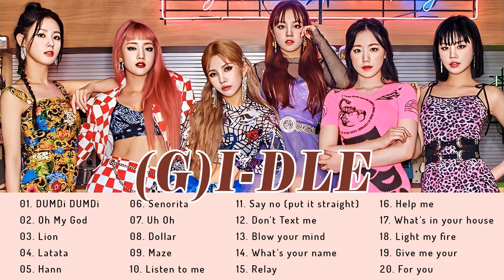(여자)아이들 노래모음 20곡 (가사포함) | (G)I-DLE Playlist 20 Songs💜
🚫This is just a non-profit channel to promote music and learning English. If you are an artist/organization that believes videos are copyrighted, please do not remove them.